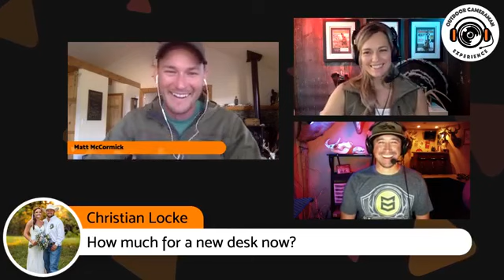Outdoor Cameraman Experience Episode 13 with Matt McCormick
Outdoor Cameraman Experience Episode 13 with Matt McCormick. We chat with Matt about how he got into the Outdoor Photography relm,  telling stories, and dive deep into some fantastic practices, tips and tricks, and organization with Adobe Lightroom.

Matt is a professional freelance commercial photographer and also works for Sitka Gear as the Community and Ambassador Manager.